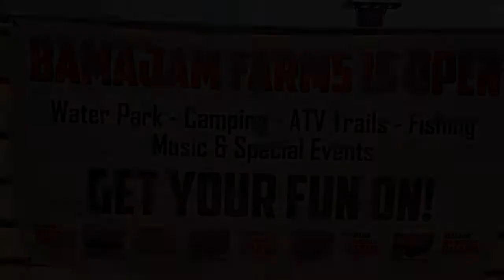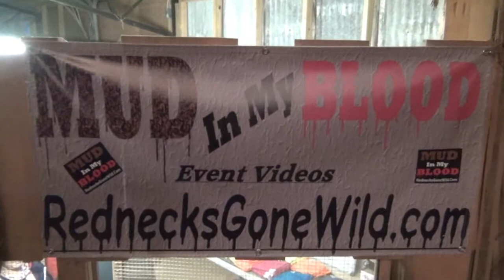6 BamaJam Farms July 4th 2014